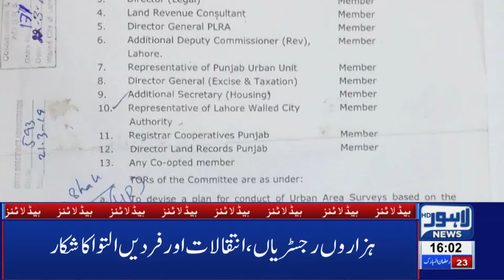PIA Runs Out of Engine Oil Supply | 04 PM Headlines – 29 May 2019 | Lahore News HD